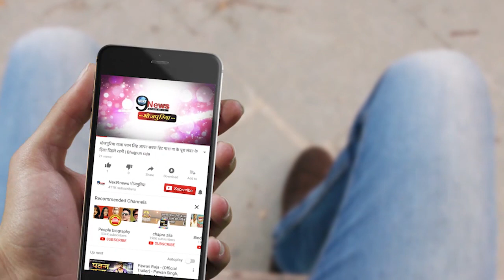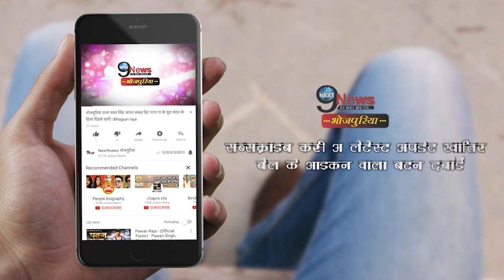निरहुआ और आम्रपाली के फिल्म “सिपाही” का ये गाना Youtube पर मचा रहा है धमाल, लोगों ने की तारीफ़